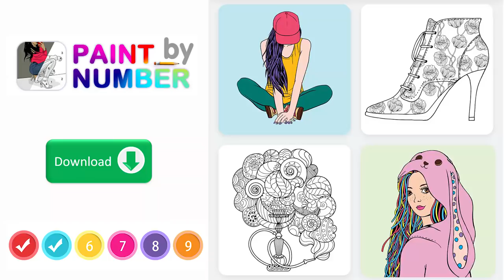Best Paint By Number Game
Download and play the best Paint By Number Game now. It's super fun and relaxing!